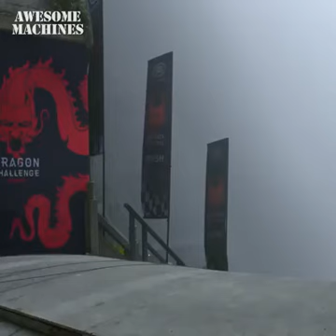Range rover dragon challenge (2018) ll deadliest hill steps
Hemanth-range rover